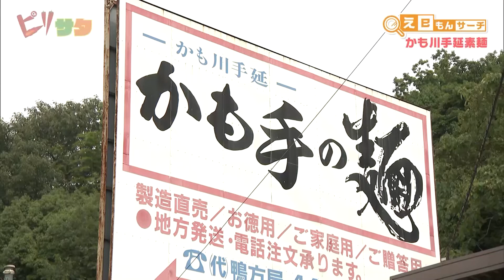【えeもん】伝統の手延べそうめんのおいしい茹で方＆簡単レシピ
『ピリッとサタデー』 2022年7月23日(土)放送分
岡山・香川のえeもんを紹介するコーナー「えeもんサーチ」より

今回紹介するのは、浅口市鴨方町にあるかも川手延素麺！
江戸時代から受け継がれてきた手延べ製法で作った麺は、しっかりとしたコシとツルツルとした喉越しが特徴です。

ぜひチェックしてほしい「おいしい茹で方と簡単レシピ」も紹介しています！
美味しく暑い夏を乗り切りましょう！

00:00 オープニング
00:42 かも川手延素麺とは？
02:04 おいしいそうめんの茹で方
03:19 簡単レシピ

『ピリッとサタデー』 とは？
毎週土曜、午前11時から放送中の情報番組。
グルメ、ファッション、お出かけ、スポーツなど、
気になる生活情報をお届けします！

『直送！せとうちバスケット』とは？
岡山県・香川県で育まれたこだわりの特産品に
生産者さんの思いをのせてお届けする通販サイトです。

▽商品が手掛けられた環境や生産者の声を、随時発信中！！